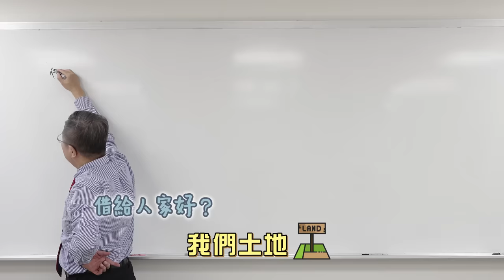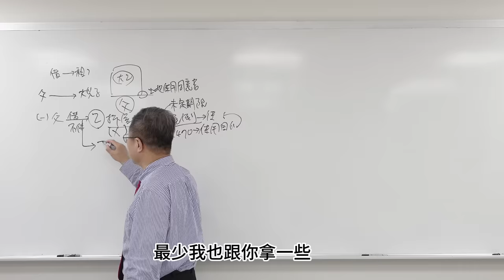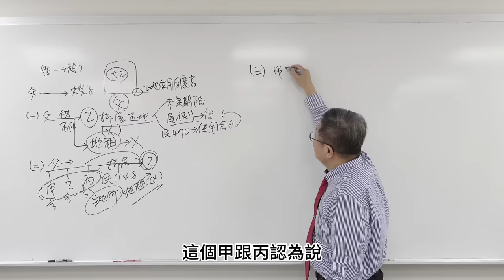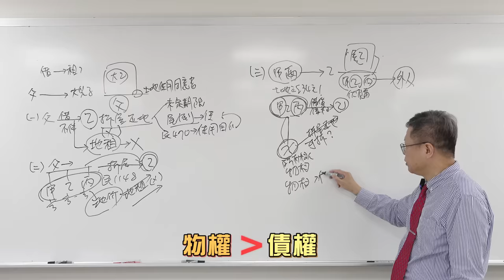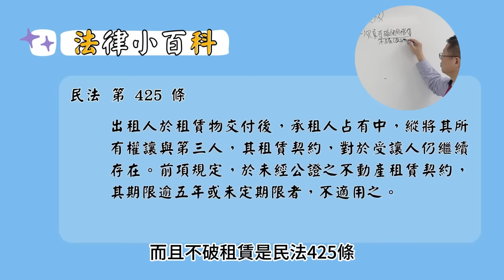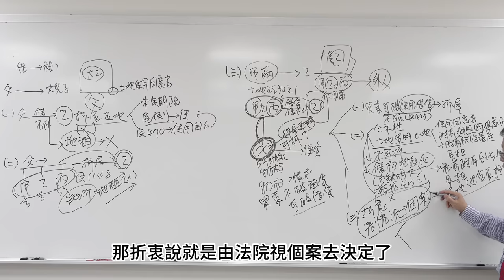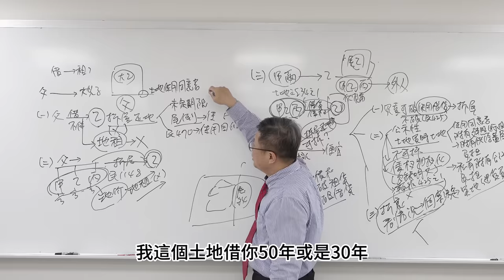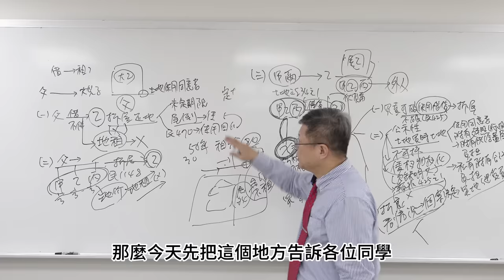【不動產系列ep.12】為何土地借給人家蓋房子卻要不回來？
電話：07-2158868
LINE：myball2428